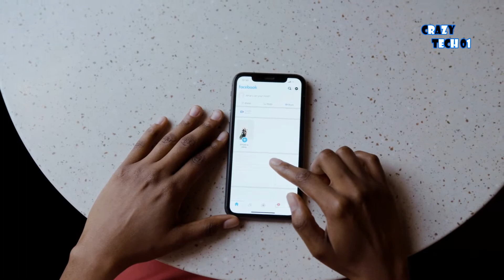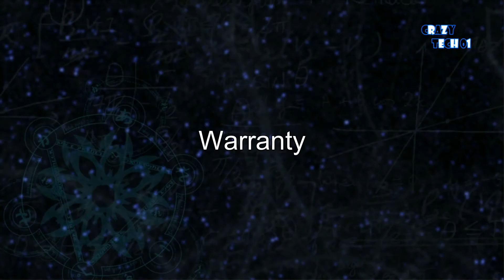7 Things Before you Buy Used Phones.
Hi, friends, I am Mayank and this video is all about Buying Used phones and what to look for when buying them. I will tell you some of the things to see when buying a used phone.
Intro- 00:00
Market Research - 00:32.09
Physical Damages - 01:19.11
Internals - 02:08.23
Ports - 03:03.02
Software - 03:23.12
In Box - 03:55.24
Warranty - 04:47.01
SUB ME! - 05:19.21